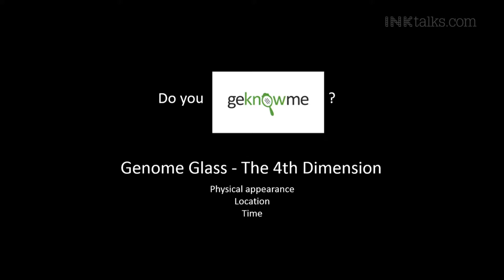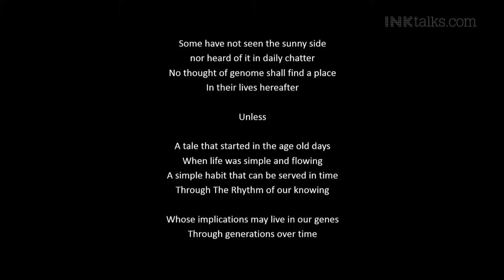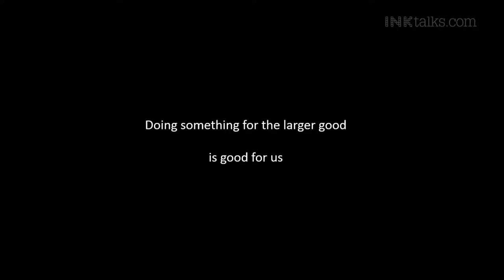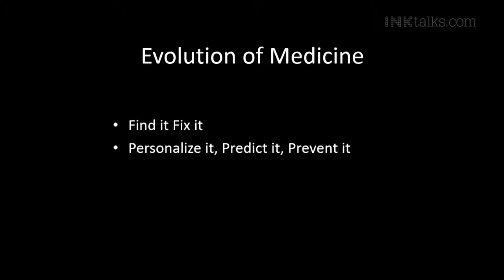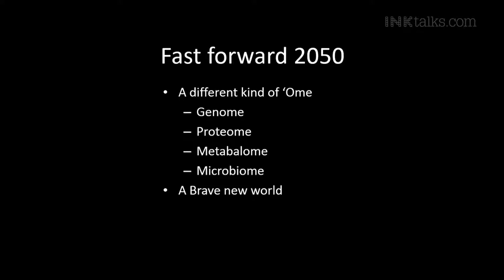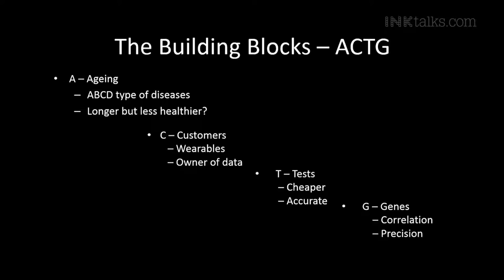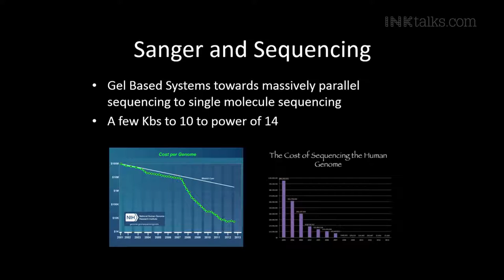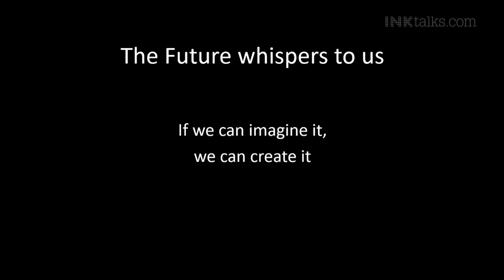INKtalks Anuradha Acharya Pre-emptive personal healthcare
Mapmygenome is a pioneering genomics company helping consumers and patients lead healthier lives using genomic tests and counseling.

for more information or to place an order online. We have made testing easy by sending the tests kits to your home, since we want HarGharDNA.

⏩Preventive Genomic tests include the popular Genomepatri for wellness, MedicaMap for discovering which medicines work for you, GenomepatriHeritage for discovering your ethnic roots, MyFitgene for discovering your true potential and BeautyMap to understand which beauty products work best for you.

🧬Clinical genomic tests include wholeexomesequencing, DNAOnconex , Wholegenomesequencing, NIPT, BabyMap and more

Popular Products
Genomepatri
GenomepatriTM, Mapmygenome’s DNA-based health, and wellness solution help you discover your true selfie. This provides 100+ easy-to-read reports about your genetic makeup, susceptibility to health-related conditions, and response to medications.

Genomepatri Heritage
GenomepatriTM Heritage, Mapmygenome’s DNA-based ancestry analysis helps you discover the origins of You. It lets you explore the missing links in your ancestral roots and identify your inheritances. It covers over 75+ global regions and provides exclusive insights into your ethnic composition and ancestral migration patterns.

MedicaMap
Medicamap is Mapmygenome’s pharmacogenomics solution for personalizing your medication. It helps your clinician make informed decisions on medicine dosage and choice of medications.

BeautyMap
BeautyMap is Mapmygenome’s DNA-based solution to understand your skin & hair better. This solution provides easy-to-read ™ reports with insights on 40+ conditions of your skin, like skin ageing, hydration, elasticity, acne, and sun photoactivity, along with a free genetic counselling session.

Cardiomap
Cardiomap is a revolutionary new development that can give you a genetics-based cardiac risk profile, for the common Cardiovascular diseases, traits that are known to have associations with the CVD’s.